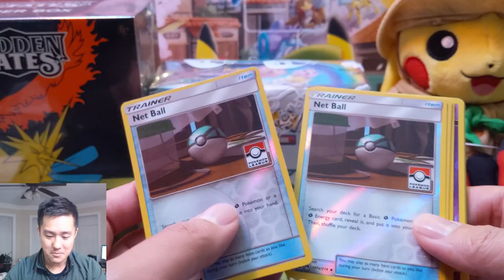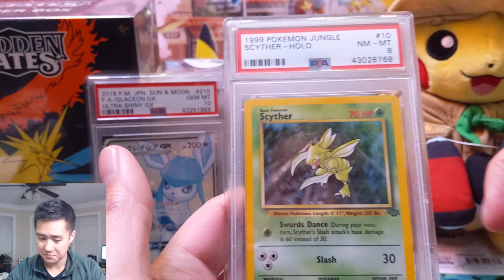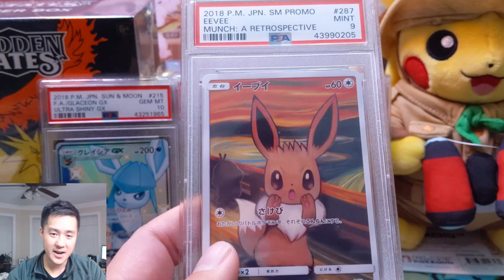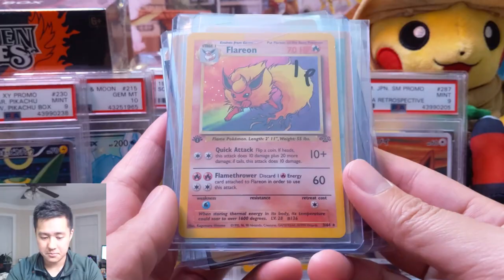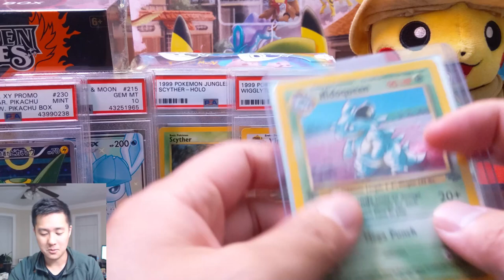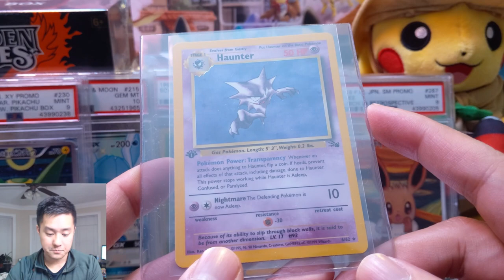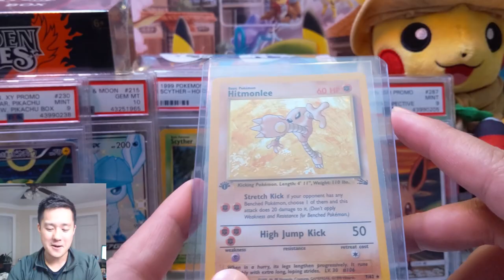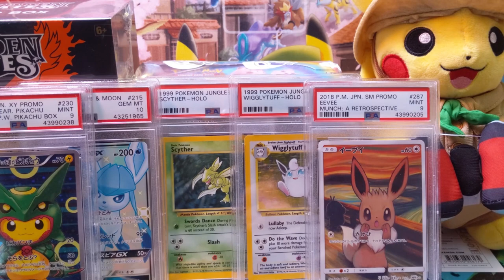BIG MAILDAY! Vintage WOTC Raw Cards + PSA Cards + Survey!